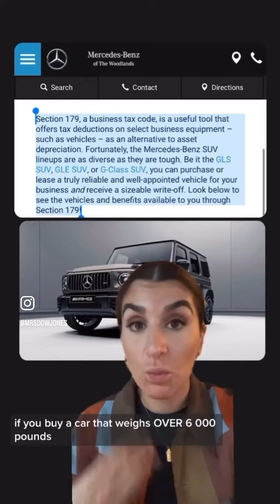The G-Wagon Tax Deduction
Pretty chill tax loophole 🚙

Something to consider for your small business. Please note that Section 179 applies to more than just cars; heavy machinery classification also counts! For more, check out the full list of qualifications at IRS.gov